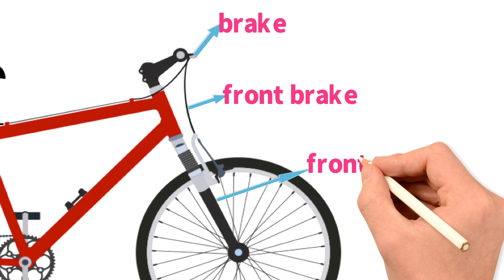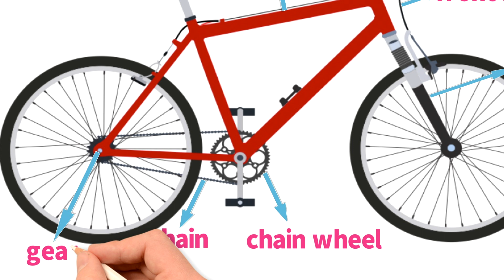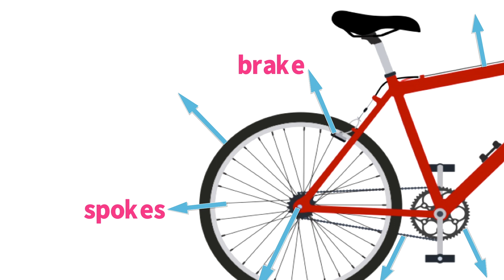腳踏車實用英文單字|Bicycle Vocabulary|English Words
Bicycle Vocabulary